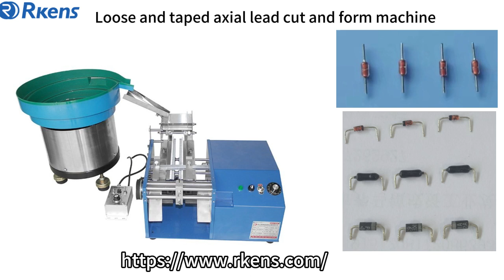Loose /taped resistor diode lead cut and bend machine with vibration bowl feeder RS-904A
RS-904A is an automatic axial lead forming machine. It can cut and bend resistor & diode leads.
This resistor forming machine can work for both taped and loose resistors & diodes. The forming molds can be customized according to forming shapes.

Suitable:
For both taped and loose axial components, such as diode, resistor, fuse, etc
Cutting Only, Cutting And Forming.
Work for 0.35-0.8MM lead diameter
Automatic Feeding and Cutting. Fast speed and high efficiency.